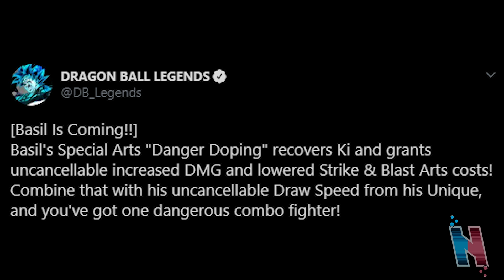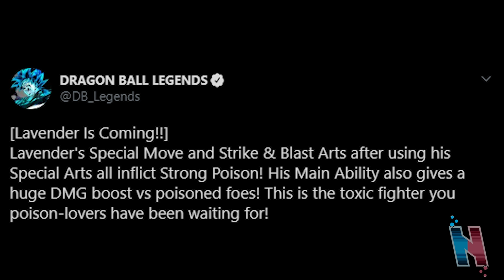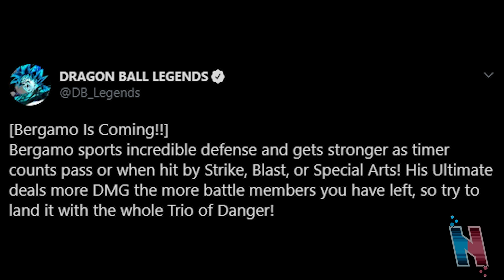FIRST LOOK AT SPARKING BASIL, SPARKING LAVENDER, & SPARKING BERGAMO!!! Dragon Ball Legends Info!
FIRST LOOK AT SPARKING BASIL, SPARKING LAVENDER, & SPARKING BERGAMO!!! Dragon Ball Legends Info! We now have our first look at the Trio de Dangers in Dragon Ball Legends! Let's breakdown the gameplay of Sparking Basil, Sparking Lavender, and Sparking Bergamo! Enjoy!